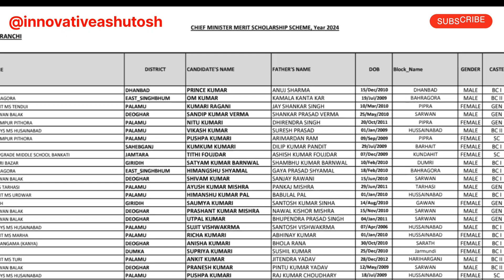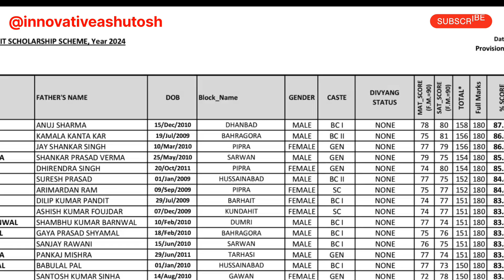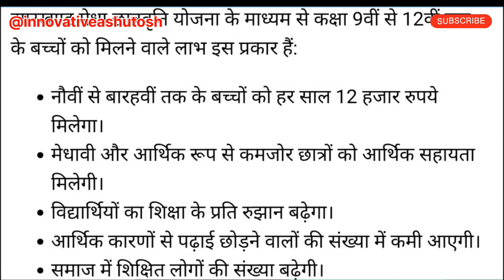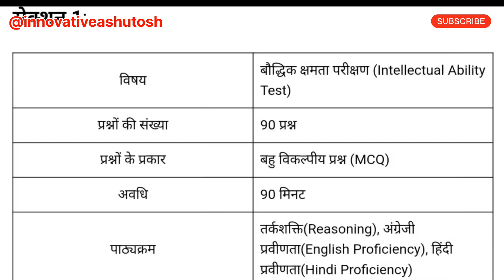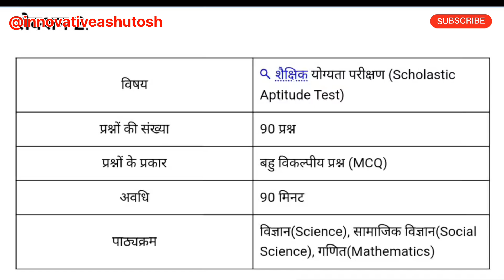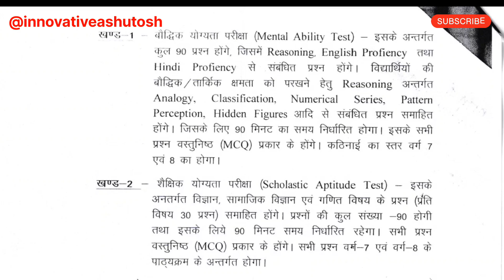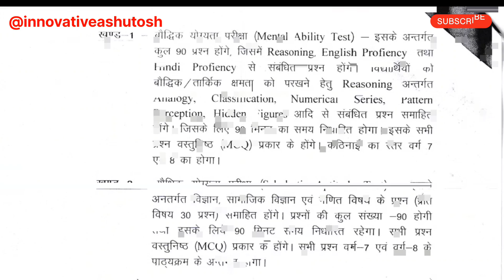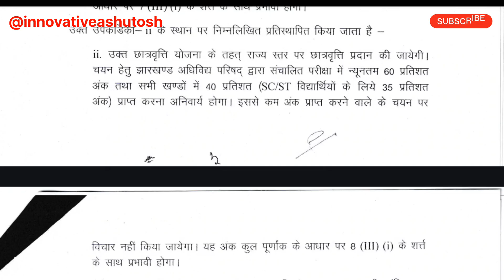CMMSS | मुख्यमंत्री मेधा छात्रवृत्ति योजना | chief minister merit scholarship scheme